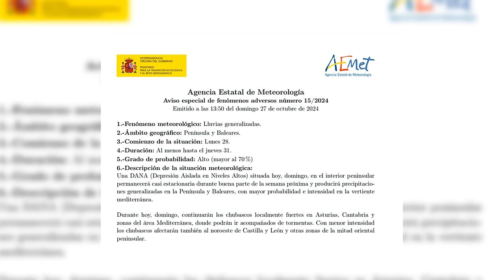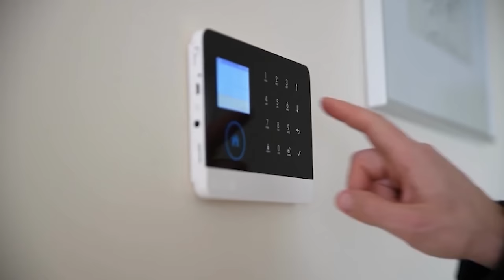🔴Sánchez oculta la verdad del desastre de la DANA, su inoperancia y el AEMET claves en la tragedia🔴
🔴Sánchez oculta la verdad del desastre de la DANA, su inoperancia y el AEMET claves en la tragedia. Descubre más en DistritoTV.🔴distritotv